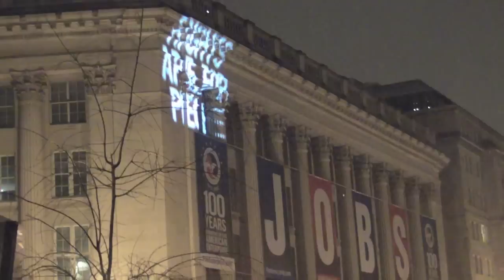Occupy: Guerilla Drive-In at US Chamber of Commerce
STC reporting on the Occupy guerrilla drive in theater at the US Chamber of Commerce headquarters in Washington, DC on January 20, 2012.